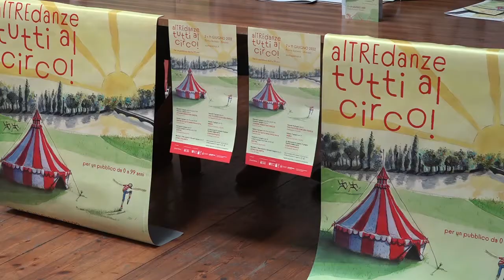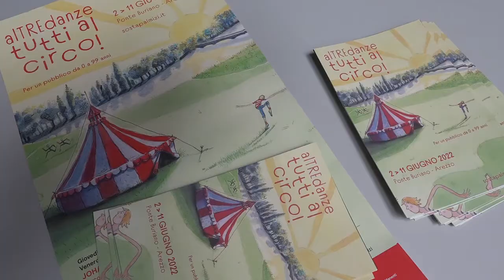A Ponte Buriano torna la magia del circo-danza El Grito